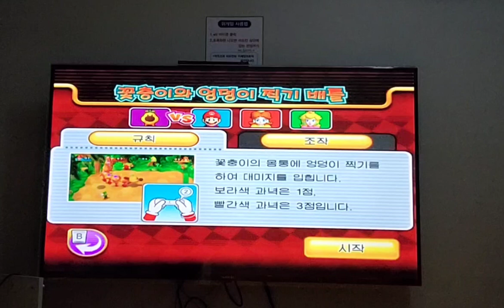Mario Party 9: Wiggler Bounce